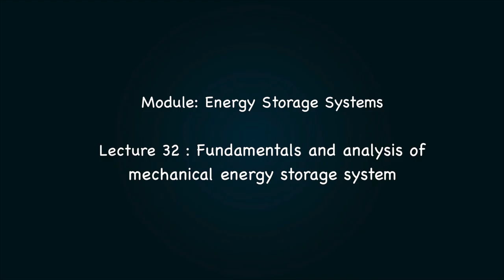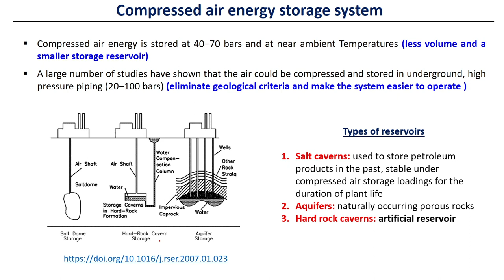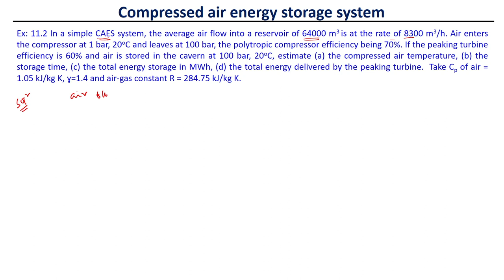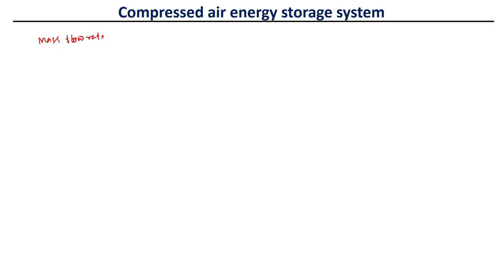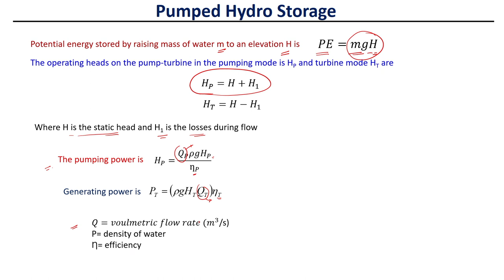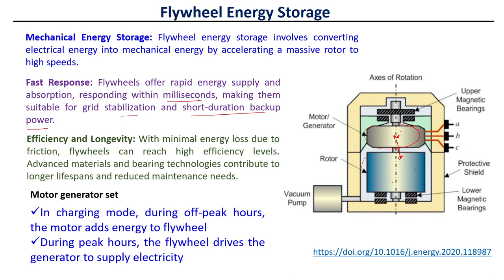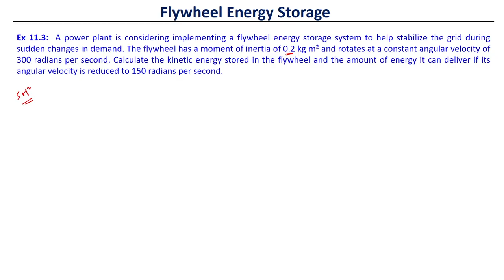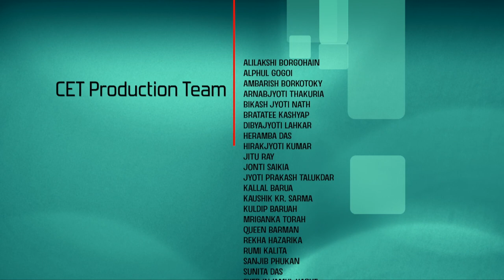Lec 32: Fundamentals and analysis of mechanical energy storage system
Sustainable Power Generation Systems

Dr. Pankaj Kalita
Dept. of School of Energy Science and Engineering
IIT Guwahati